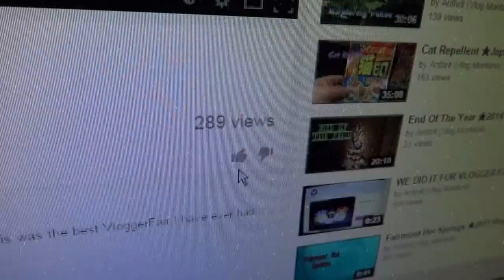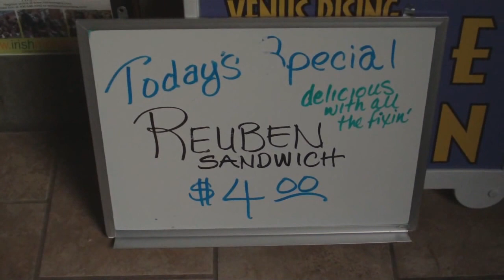The Last Weekend ★2009 Vlog★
Ok for my last Weekend in my current location, I was given a gift of Gardening Mamma by Ryu, I Walk around the town, get flipped off, Evil Days in Butte MT, & Get a going away party. I will miss you all, as I continue this quest in life.